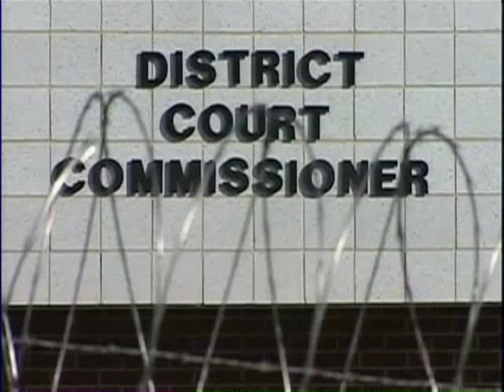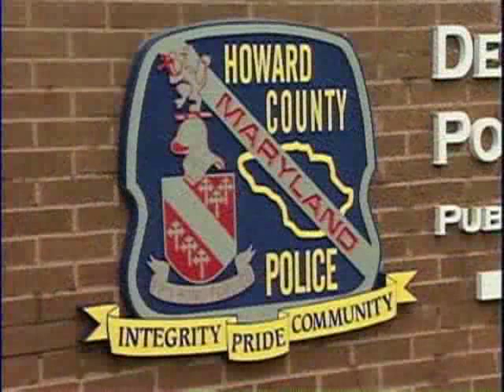ROTC Instructor Charged With Child Sex Abuse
A Howard County school ROTC instructor has been arrested and charged with having sex with a student inside Columbia's Atholton High School.